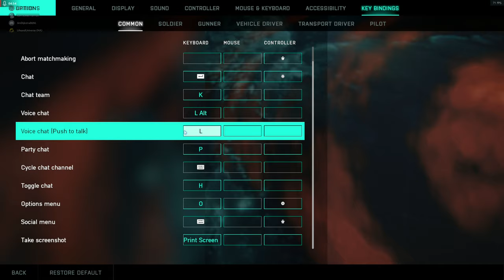2K60 2042 Me and the bois NA evening